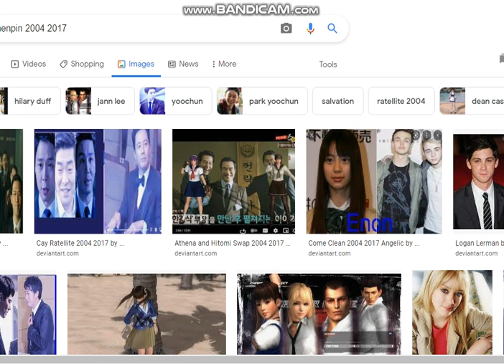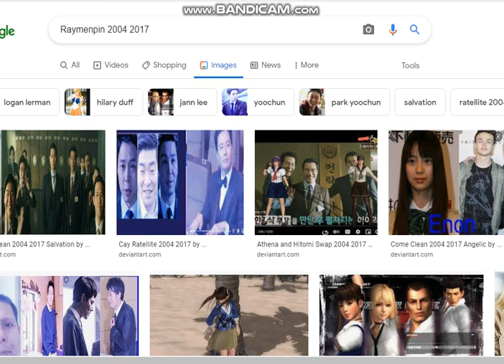Stacie Orrico Stuck Edit 2011 2017 2023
Raymen pin come home to ewa beach better backing on home to Ewa beach his Mom Ma Home BTS DO A 5 on tell Western Ribbon Necktie soon always back home soon okay Yes Park Yoochun Hilary duff 2017 Trandy Crewmen Kirby Crying Cay Ratellite home soon okay Yes Adam Jack Jo in sung his again okay Come Clean Logan Lerman Dylan Everett PC over home jang eui soo memory okay Yes Wincestiel Laptop for Christmas back again okay Yes Mom Dad Joseph Lucas okay Yes Samk Dake Castrie Kintaro akiyama Hide Away Boa Kirby trandy crewmen soon okay Yes No hug okay chill out okay Danny Lim and Evan Ghang Keonji Lee to Peachmilky and Kalo Hentrendy Will Sonny and Paul Christopher Sean Chandler Massey and Freddie SMith not Guy Wilson again okay Gay Love Crying Drama Devin Freeman Kevin Norman The Legendary Lackey GTA 5 SA Kirby Cran Miani Jo jung Suk Lee Hyun Woo Jann Lee AKira Jacky Rig Castiel Western white okay Kang Chan Jae Woo RaymenPin LyndaTrangDai ReyPin KirbyCran MarieRose Leifang DOAkokoro Jannlee DOArig JackyDOA DOaAKira Lynda Trang dai Take it easy okay Christmas